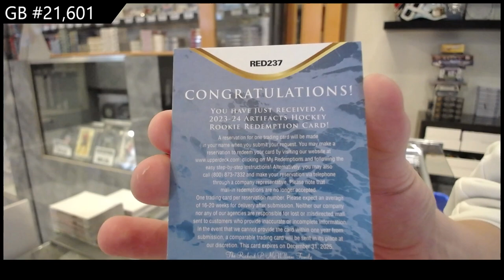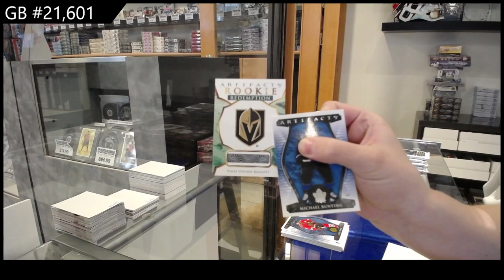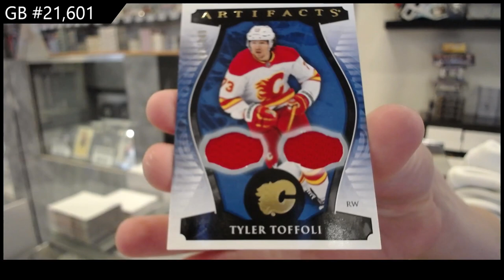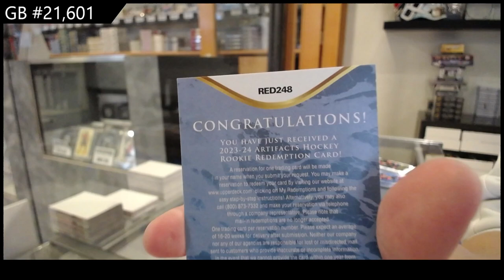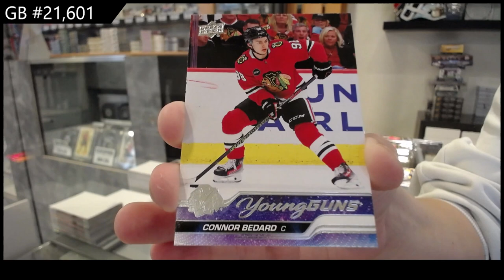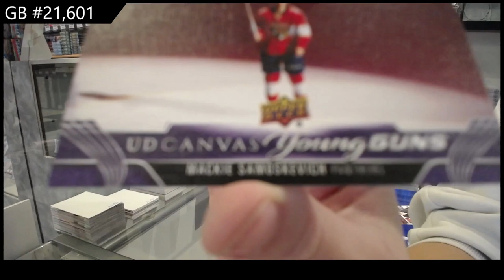23-24 UD Series 2 & 23-24 UD Artifacts Hockey 5 Box Break - CNC GB #21,601